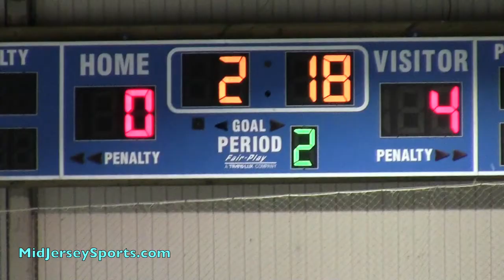Lawrence High 5 @ Hightstown 0 - Ice Hockey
Two CVC greats battle in a late regular season duel.